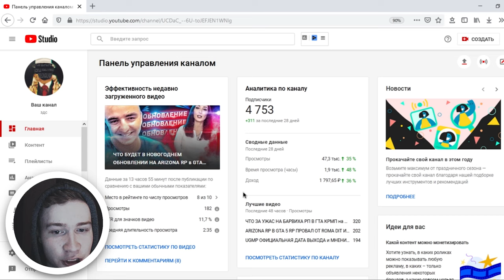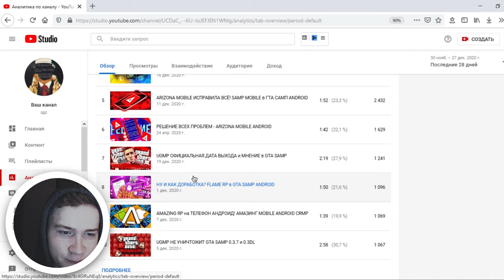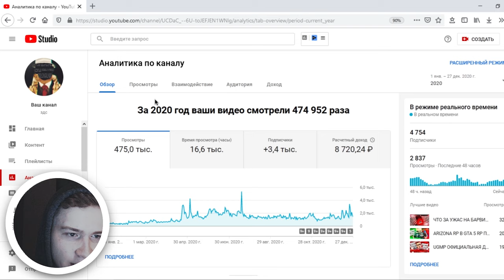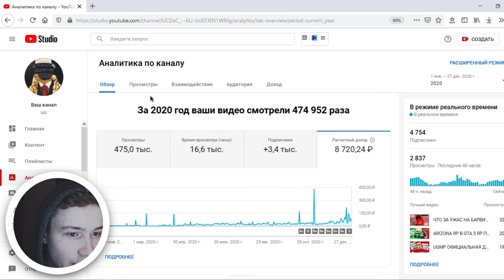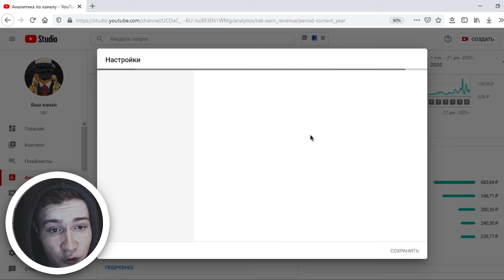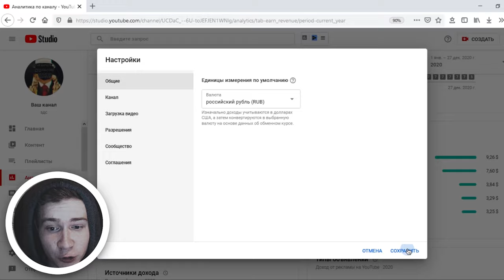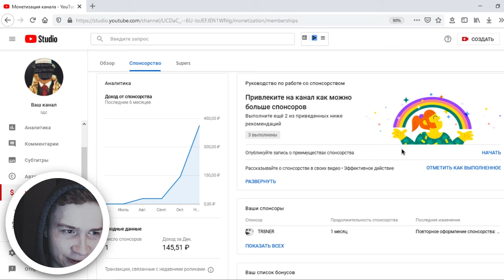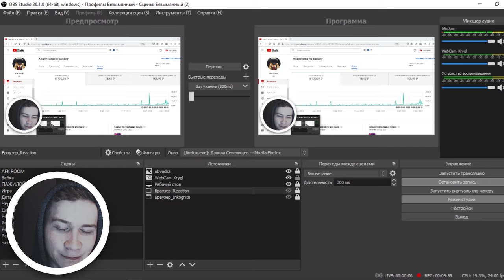ВЫПУСКАЛ ВИДЕО КАЖДЫЙ ДЕНЬ СКОЛЬКО ЗАРАБОТАЛ ЗА ГОД GTA SAMP